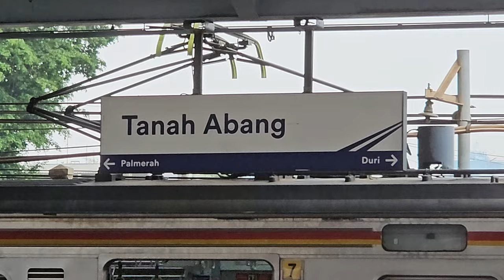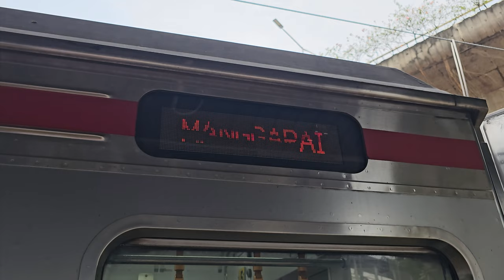Stasiun Tanah Abang: Kompilasi KRL Commuter Line [4K] | JR 205 Rheostatik, VVVF, TM 6000, EA 203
Kompilasi KRL Commuter Line Lin Cikarang: JR 205 Rheostatik, JR 205 VVVF, Tokyo Metro 6000 VVVF, INKA/Bombardier EA 203 di Stasiun Tanah Abang.